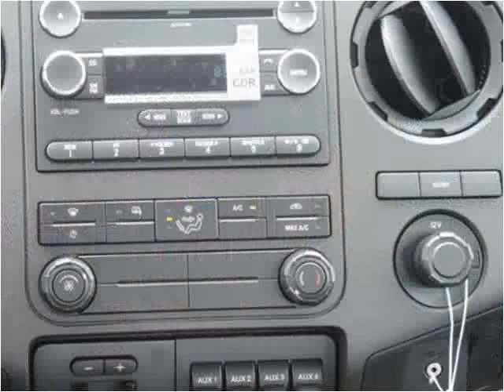2016 Ford F-450 SD New Cars Manassas VA